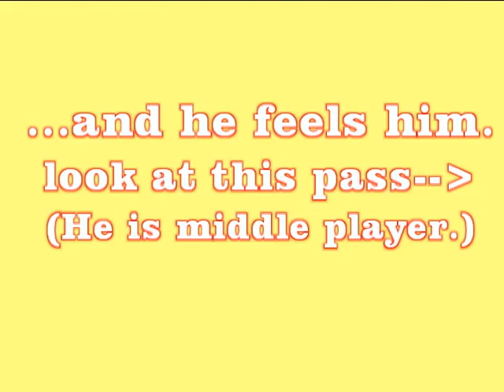Aleš Bezjak- No-look-pass behind his back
Handball player of HC Velika Nedelja had amazing assistance. He passed in Ivano Balić style. ;)